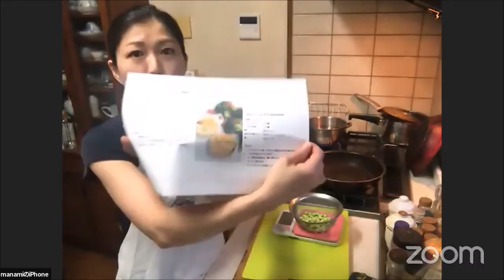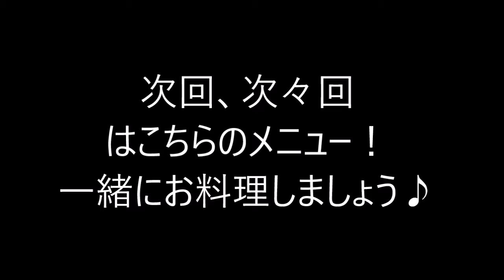岩田先生とオンラインクッキング！第4回鶏肉と枝豆のハンバーグ&ブロッコリーとパプリカのサラダ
7月4日(土)18:00～行った、美養フードクリエイターの岩田麻奈未先生によるオンラインクッキングスクール。

鶏肉と枝豆は、たんぱく質同士栄養たっぷり！
すりおろすことでジューシーさをドレッシングに生かすサラダ！

今回も、美味しい笑顔弾けるクッキングタイムになりました。

☟岩田先生のVESTA主催お料理教室はこちら

このイベントは、銀座にあるテーラーVESTA by Johnfordが、岩田麻奈未先生と企画・運営しています。
美養フードクリエイター：岩田麻奈未先生オフィシャルサイト